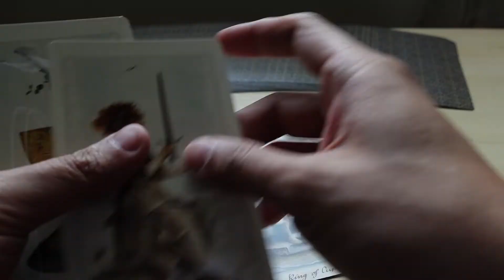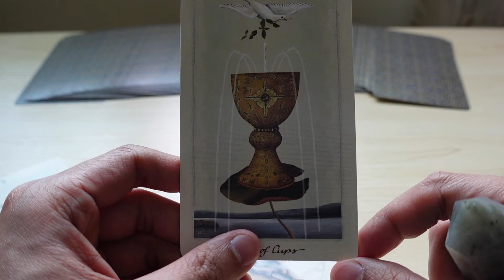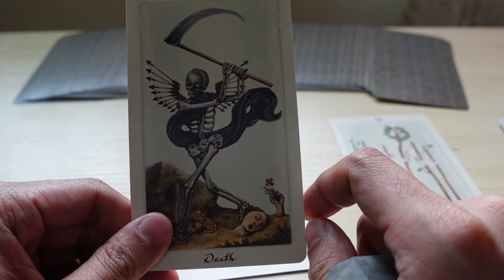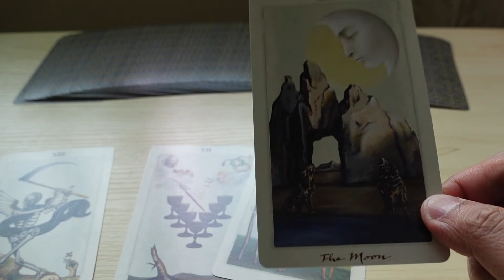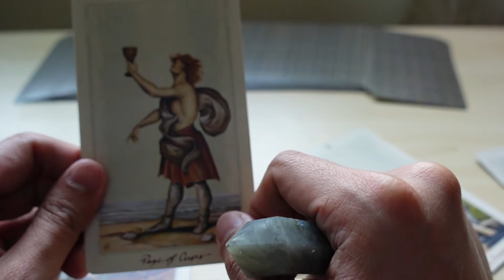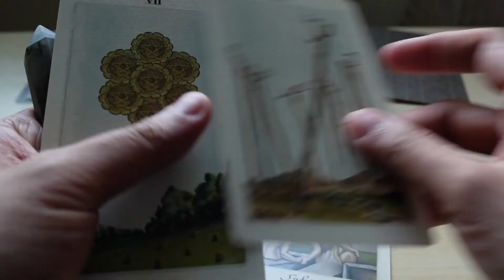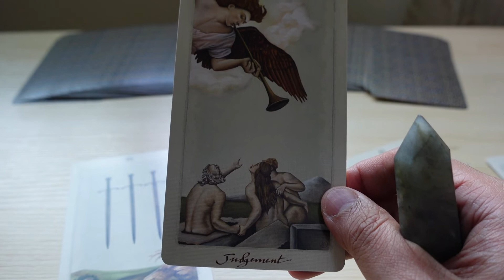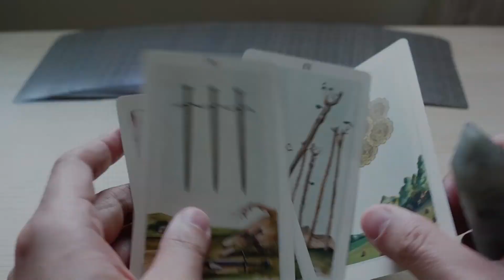1st quarter of 2021 Tarot reading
Here are my insights for the 1st quarter of the year! :)

Pile number 1: 1:45
Pile number 2:  6:42
Pile number 3: 11:40
Pile number 4: 16:31